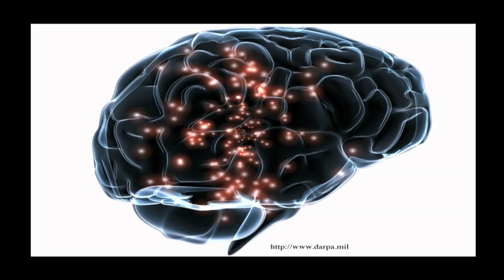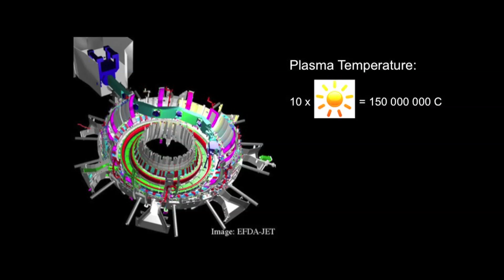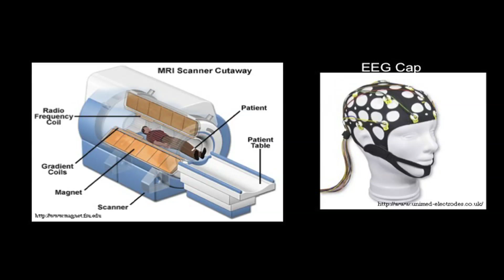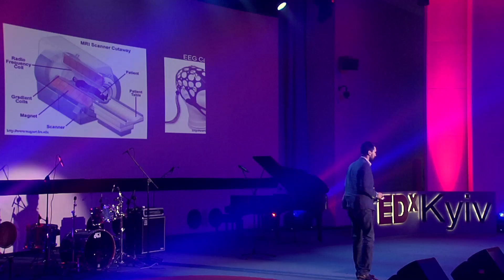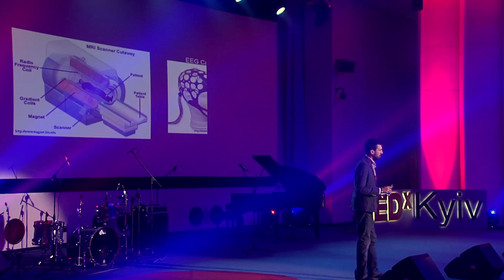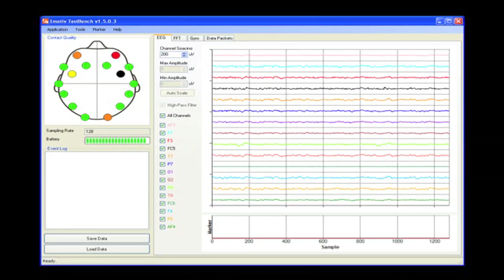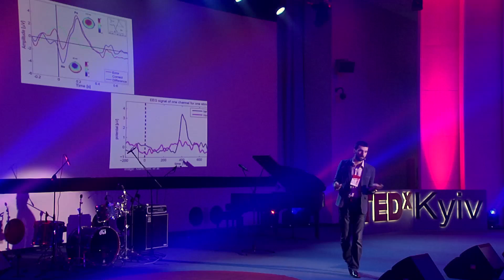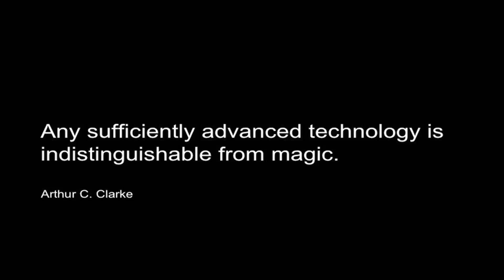Let's improve human-machine synergy via neuro interface | Serge Gale | TEDxKyiv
This talk was given at a local TEDx event, produced independently of the TED Conferences. Can industrial systems such as manipulators be controlled via brain machine interface. Systems where safety and reliability is of utmost importance solutions must fulfil the same strict requirements. Can today's technology and algorithms deliver reliable solution is the main theme of the authors presentation.

Originally from Ukraine, Serge received his Master of Engineering degree in Cybernetics at the University of Reading in the United Kingdom. After the university worked in nuclear fusion industry completing various projects for Joint European Torus (JET) and International Thermonuclear Experimental Reactor (ITER). Currently working on his PhD focusing on artificial intelligence (AI) and next generation robotics.